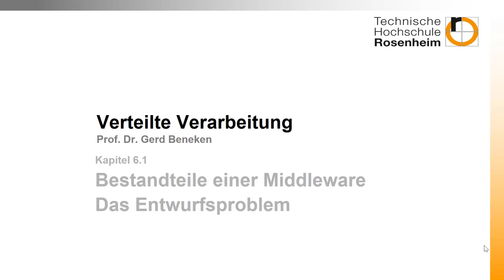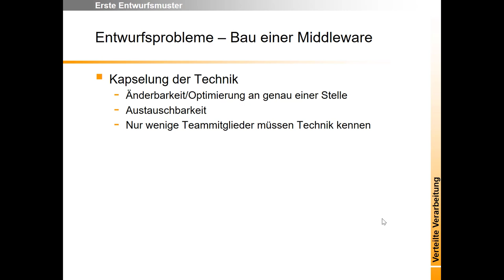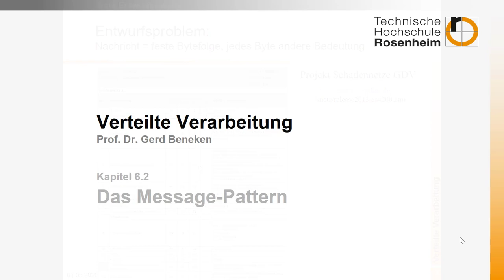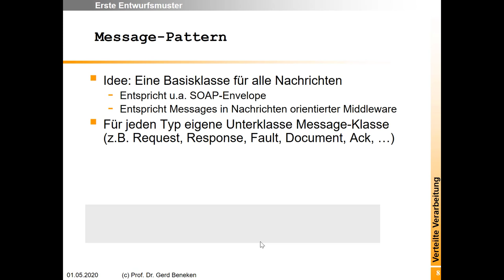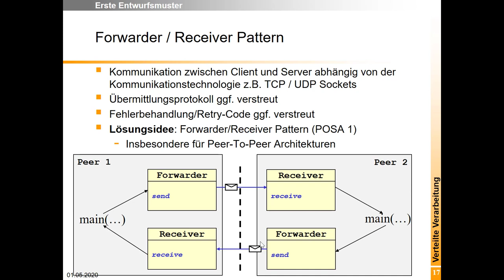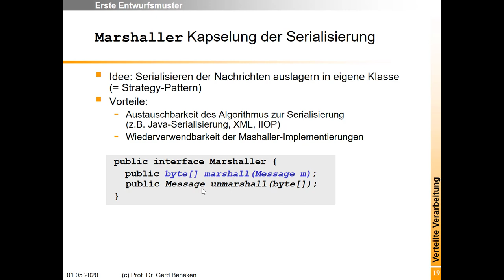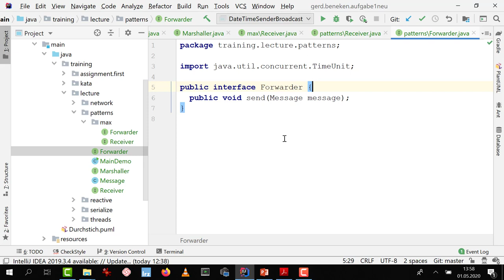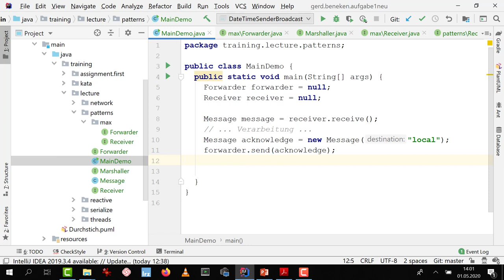Woche 05 (6): Remoting Patterns im Überblick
Das Video stellt zwei sehr wichtige Entwurfsmuster für verteilte Systeme vor. Das Message-Pattern und das Forwarder/Receiver Pattern. Entwurfsmuster sind wichtig, damit sie ihren Code nach einigen Jahren noch verstehen und auch damit sie ihr Team gut organisieren können.